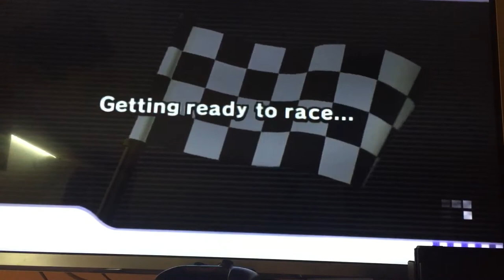Introucding Powerdriver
MKCinema